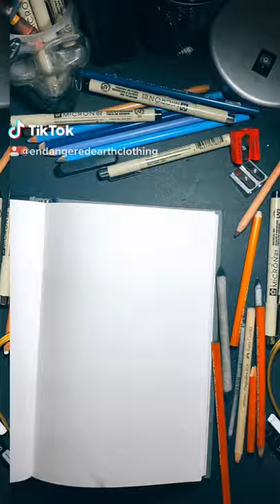Amur Leopard Drawing. Endangered Earth Clothing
Charcoal drawing on mixed media paper of the Critically Endangered Amur Leopard. There are an estimated 400 left in the wild..